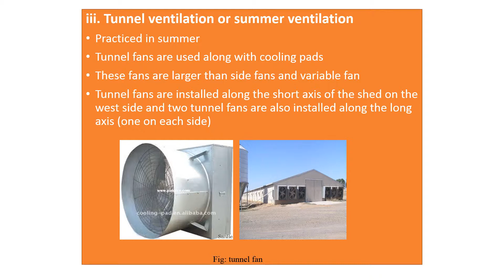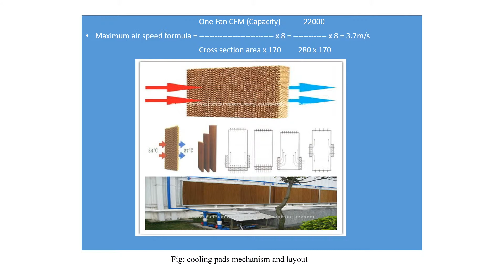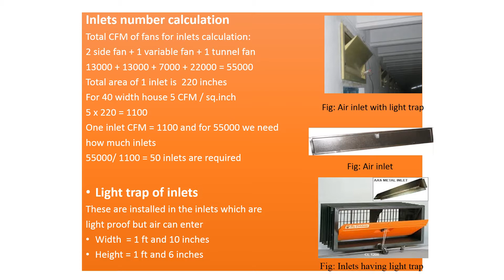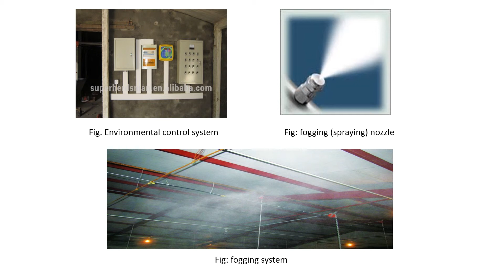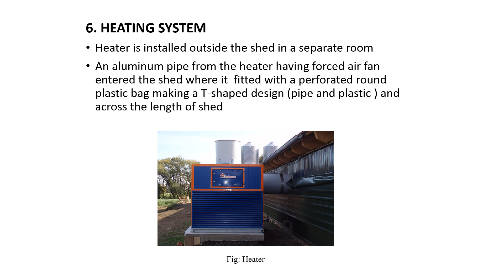POULTRY HOUSING FROM OPEN SIDED TO CONTROL AND FROM FLOOR TO CAGES 3 2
In case indoor production system, it is very crucial to manage the environment. Poultry need accurate management and environment for better production and welfare. Whether the poultry raised in indoor or outdoor system, make sure the well management, ventilation, lighting, temperature and litter condition.